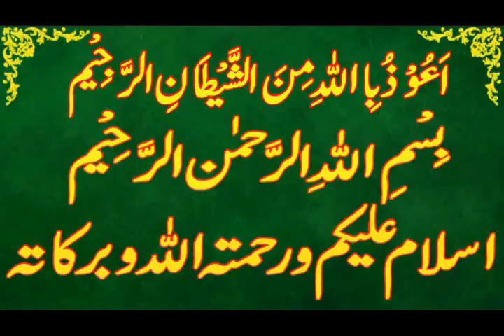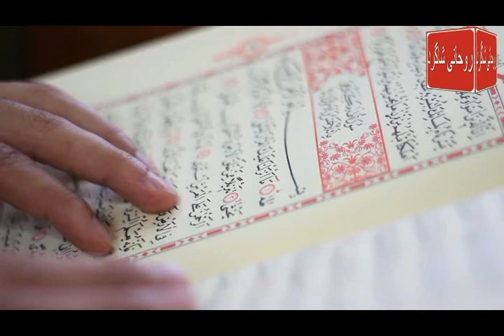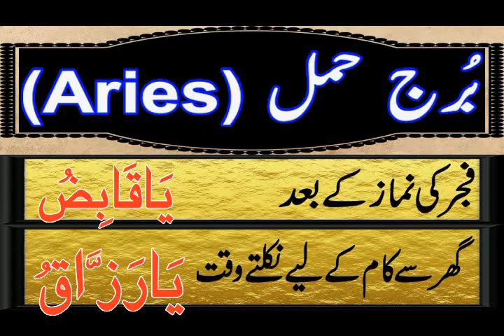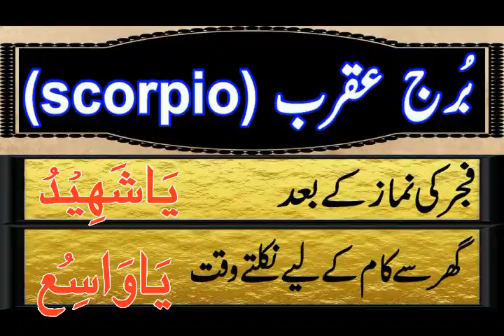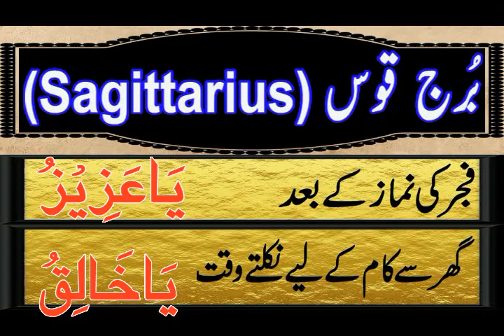Aaj 07 October 2024 Din Monday Ka Wazifa | Wazifa For Business Success | Roohani Shagird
aaj meri video ka topic he Aaj  07 October 2024 Din monday Ka Wazifa kon sa he

SagittariusDaily wazifa,
CapricornDaily wazifa,
Aries,Taurus,Gemini,Cancer,Leo,Virgo,Libra,Scorpio,Sagittarius,Capricorn,Aquarius,Pisces,
برج حمل.
برج ثور.
برج سرطان.
برج جوزا.
برج اسد.
برج سنبلہ.
برج میزان.
برج عقرب.
برج قوس.
برج جدی.
برج دلو.
برج حوت.